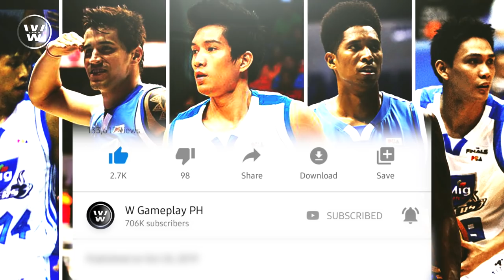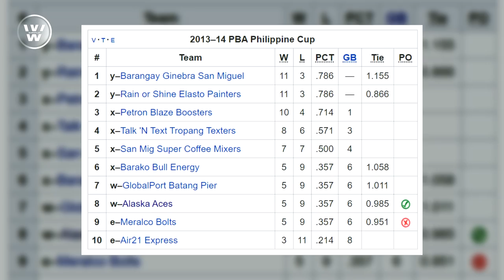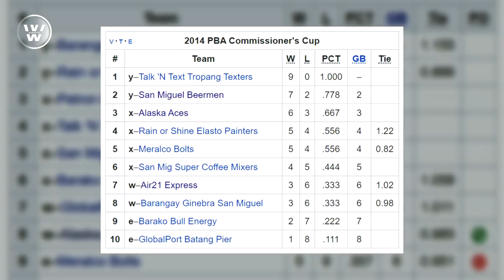Ang UNSTOPPABLE na San Mig Coffee Mixers | Grand Slam X 4-PEAT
Pagusapan natin ngayon ang team na nag Grand Slam noong 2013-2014 season. Nag 4-peat din sila dahil bago sila mag grand slam ay nagkampeon din sila nung 2013 Governor's cup.

Tunay na unstoppable ang team na ito noong Grand Slam year nila!

Video Credits:
One Sports
The Sports Beat PH
Rappler
PBA
PTV Sports
San Mig Coffee Mixers